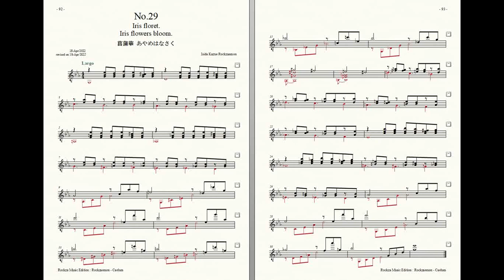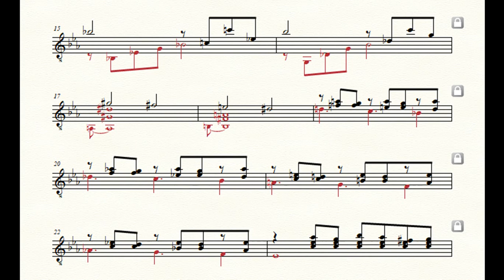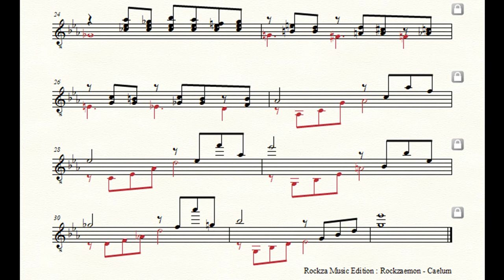Rockzaemon “Caelum” Preludes for Guitar No.29 (1st draft)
Rockzaemon.
Preludes for Guitar.
Caelum No.29
1st draft.

菖蒲華
あやめはなさく
Iris flowers bloom.
Iris floret.